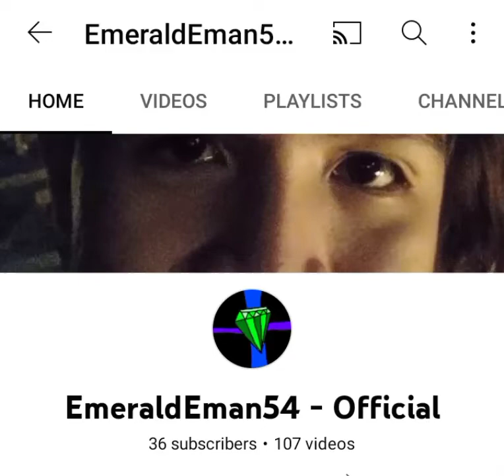4 more Subscribers until 40 Subs! + 11k Views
Special Subs and Shout-outs for my YouTube channel! 4 more until 40